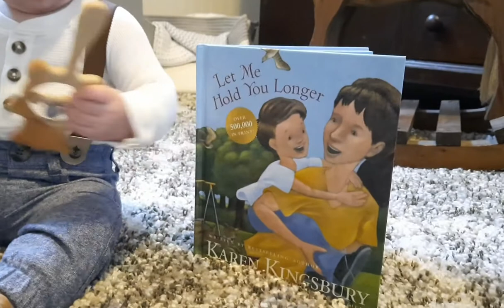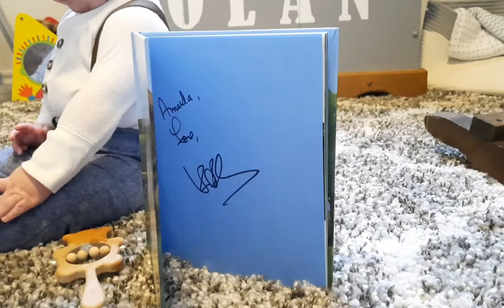Dear Nolan 50 - Let Me Hold You Longer!